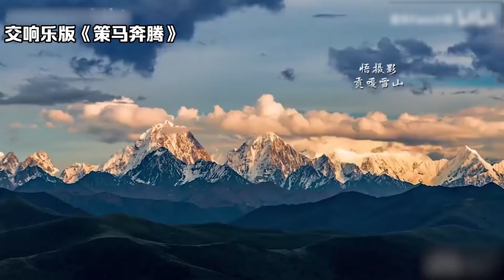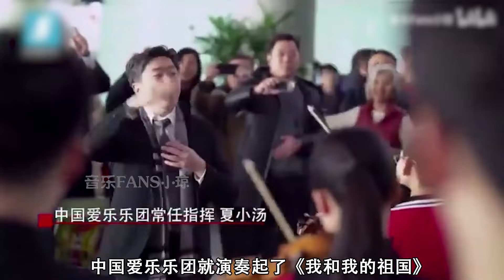没有交响乐“救”不了的歌！一演奏瞬间升华，国家航天局都得采用！